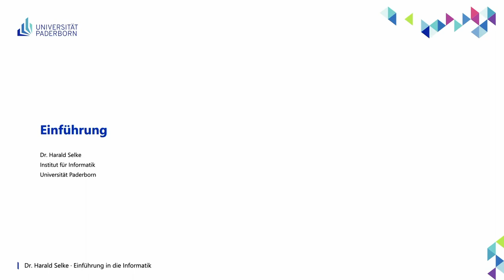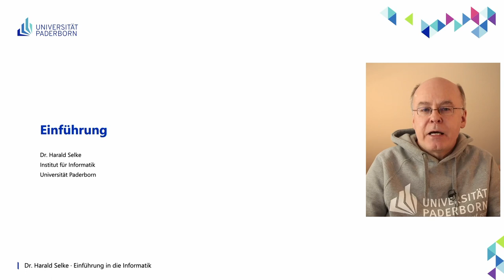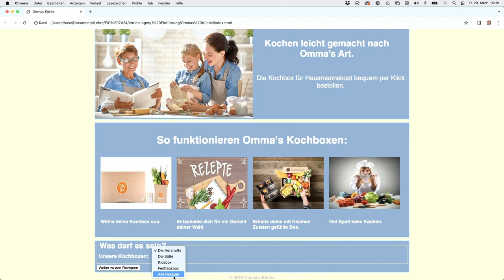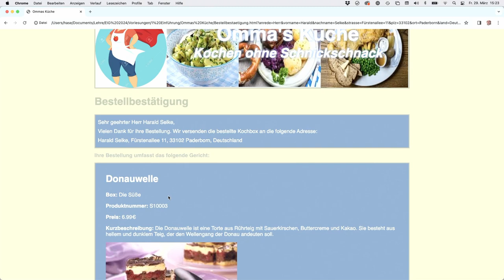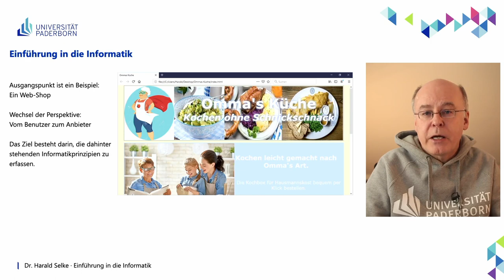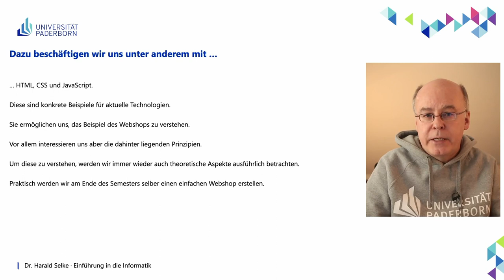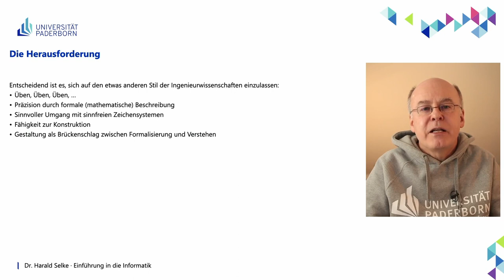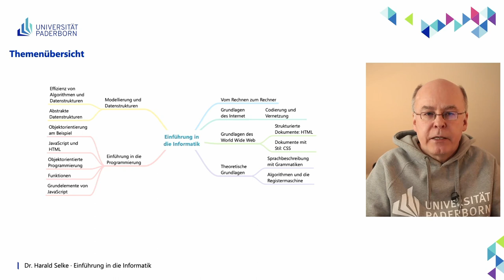EIG: Einführung und Überblick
Einführung und Inhaltsüberblick zur Vorlesung Einführung in die Informatik für Geisteswissenschaftler an der Universität Paderborn, Sommersemester 2024.

Abschnitte
00:00 Einführung
01:36 Ausgangspunkt Webshop
03:28 Wechsel der Perspektive
05:48 Dazu beschäftigen wir uns unter anderem mit ...
08:32 Die Herausforderung
13:16 Themenübersicht